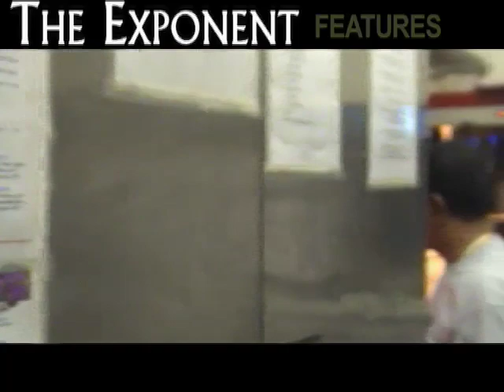Breakfast Club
Students and bar owner discuss the Purdue tailgating phenomenon know as Breakfast Club.